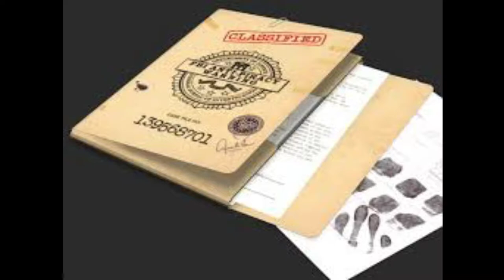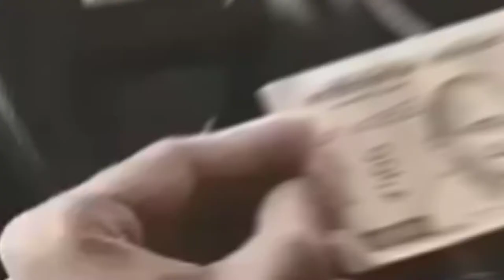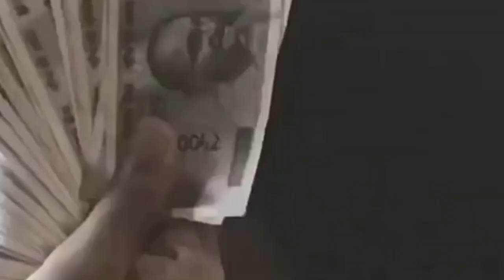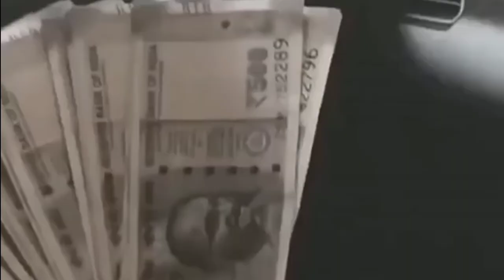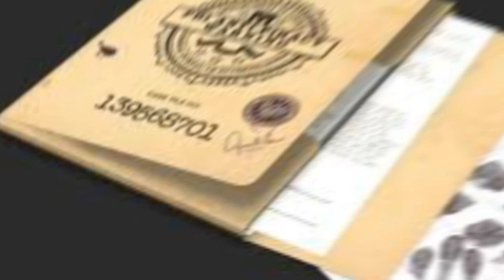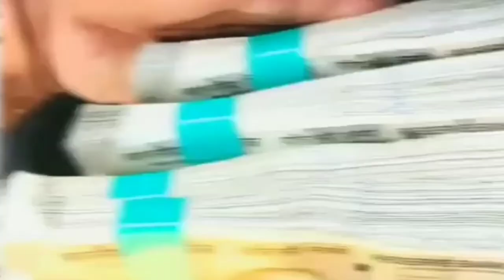india's first female Serial Killer | true crime story in telugu |dubakur media | just past playing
dubakur media#just past playing